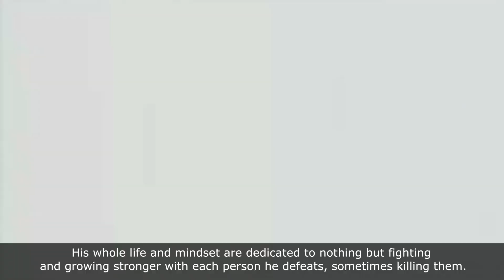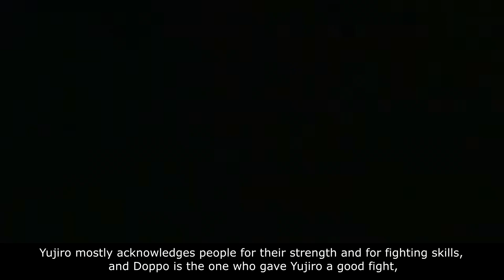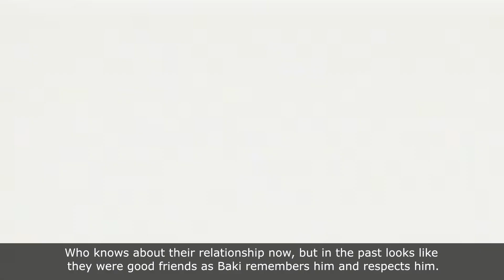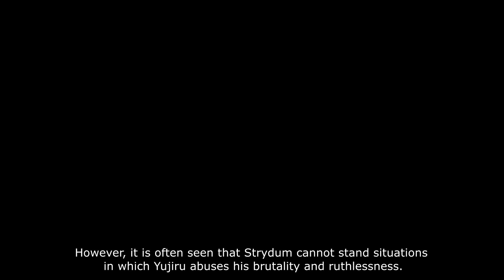Yujiro Hanma Respect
EVERYONE who is RESPECTED by YUJIRO
Who Did Yujiro Hanma Respect?
📕Manga/Anime: BAKI
The Ogre - the strongest creature on the planet, his whole life he looks down on everyone and is self-confident for more than 200%.
He never loses to anyone defeating even armies by himself.
But even still he acknowledges some people, and about those people, we gonna talk about today.